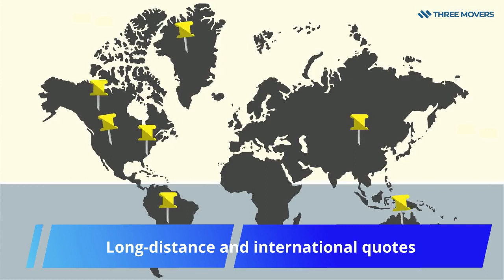Portsmouth Moving Companies - Movers VA - Three Mover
Three Movers is your go-to company when moving to or from Portsmouth.

We offer the best professional moving services at a very affordable price.

If you're moving locally across the city we will only charge you by the hour for those small jobs so you don’t overpay.

If you're moving long distances or internationally to or from Portsmouth then we will provide you with a quote so you know exactly how much the entire move will cost.

We offer a full-service packing and unpacking option for those people that are too busy to do this tedious task on their own.

We have all the right equipment to make sure the job gets done correctly and your belongings stay safe.

If you have a car, boat, bike, or other large automobiles we will get you the best price possible to get them to the destination in a timely and secure manner.

We even have storage solutions of all sizes at an affordable price.

Give us a call today at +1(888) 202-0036 and one of our friendly customer service agents will be happy to help you get a quote or answer any questions.

Or if you prefer to visit our you can get a free quote in just a few clicks of the mouse.